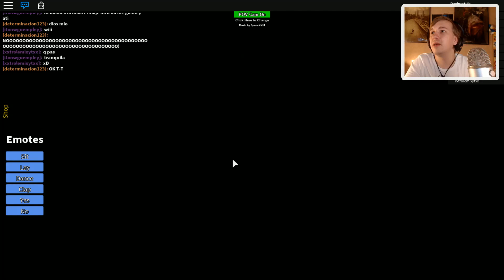PRETPARK ONDERZOEK - ROBLOX #26